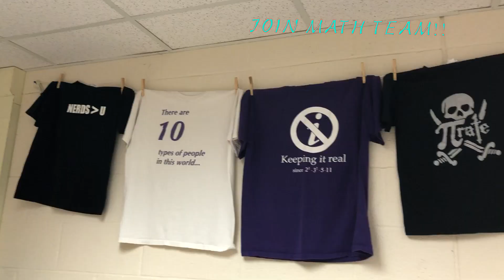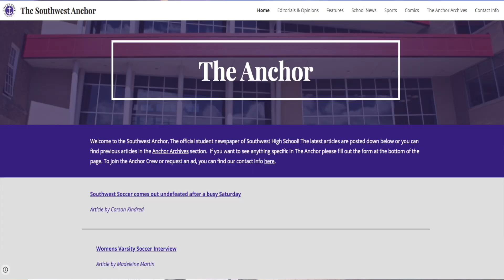AAA111319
Nathan and Miski anchor the advisory announcements. Positivity Club, Math Team, Anchor Newspaper, Theater Tech Crew, French Club,  LitSpeare and Girls Swimming and Diving are going to State